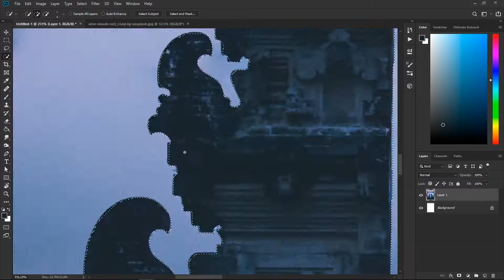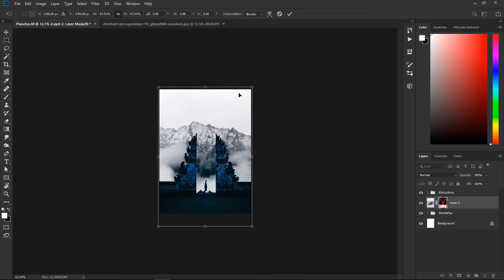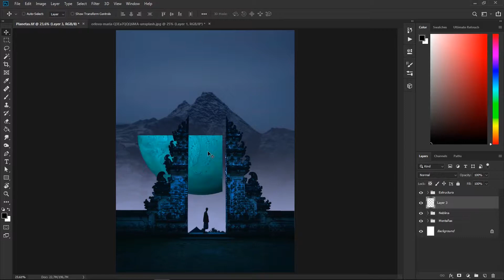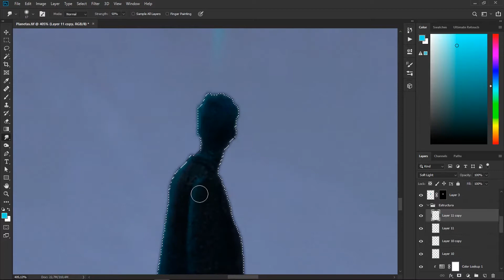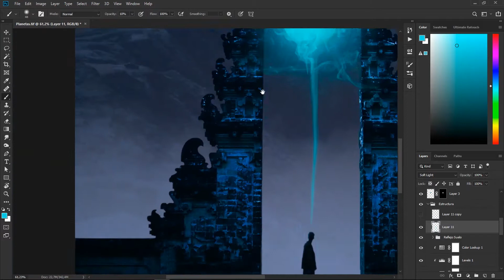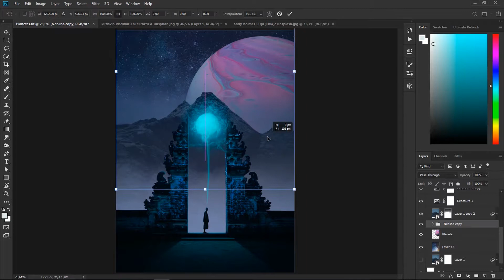Space Photoshop photomanipulation | Speed art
Después de un tiempo, volvemos con un nuevo fotomontaje, hacía días quería hacer uno, espero que les guste y disfruten el video.